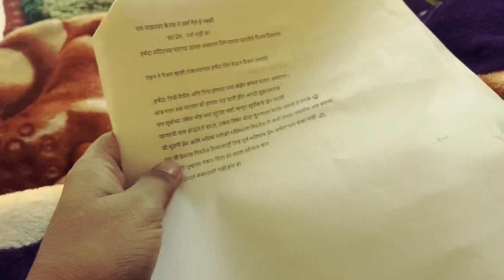Meri Dhoti Nikal Gayi😭 |प्रेम करून काही चुकलय का 💔 | ROHAN PAWAR | Vlog-9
नमस्कार मंडली ❤️🌍💫

▪️So Mera Song release Hogaya Hai kabka ❤️😇
Abhi tak kisi ne Nahi Dekha toh Maine Niche Song Link De Rakhi Hai Aap jake check karo 🔥

▪️So ye vlog Pura Dekho😍 apko bohot Maja ayega Dekhne aur apka mood Fresh Hojega💯❤️

▪️Aur Mujhe Comment Mai Jarur Batana Apko Mera Ye Vlog apko Kaisa Laga😍🔥

▪️Team :-
▪️Instagram Accounts :